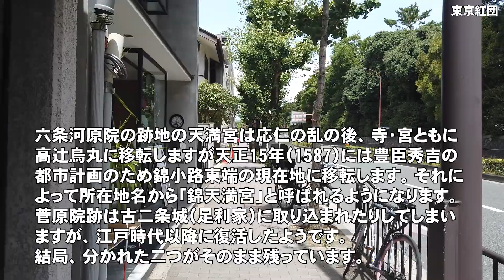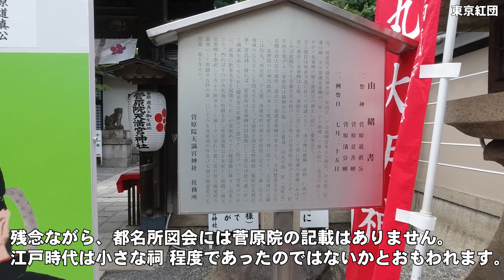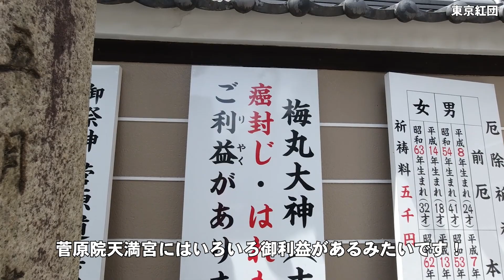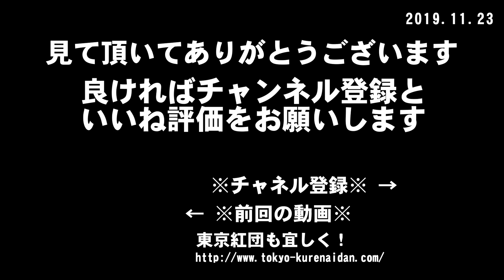菅原道真を歩く No.10 京都編 生誕の地とされる菅原院天満宮神社を訪ねる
日菅原道真は忠臣として名高く、宇多天皇に重用され、醍醐朝では右大臣にまで昇りつめています。しかし、左大臣藤原時平に讒訴（ざんそ）され、大宰府へ左遷され現地で没します。死後天変地異が多発したことから、朝廷に祟りをなしたとされ、天満天神として信仰の対象となっています。現在は学問の神として親しまれています。今回は生誕の地とされる京都 菅原院天満宮神社を訪ねます。